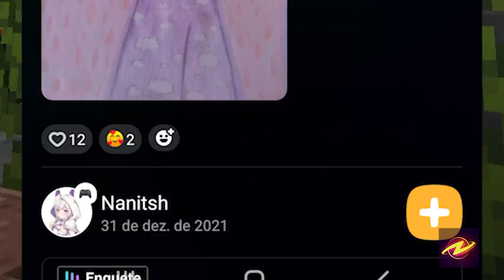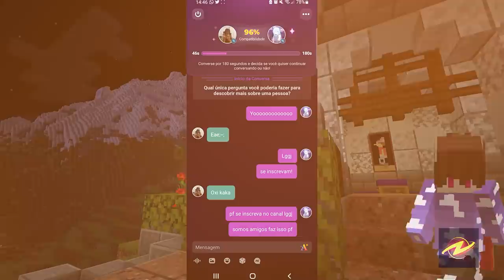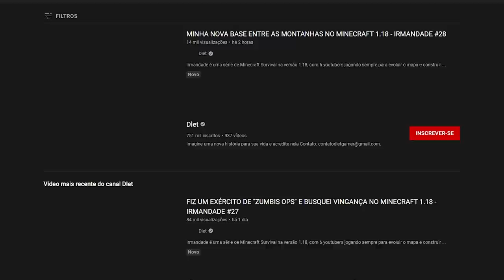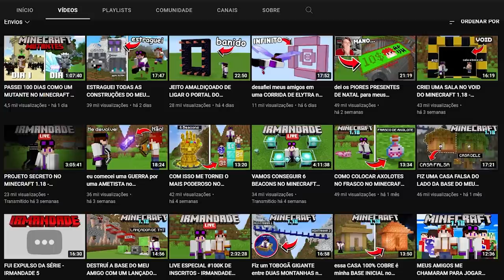FIQUEI INVISÍVEL e INVESTIGUEI MEUS AMIGOS no MINECRAFT - Minecraft Irmandade 2 - 35